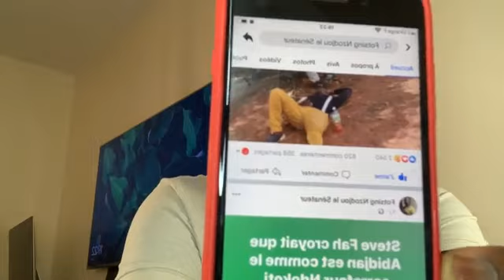l'Alternance c'est KAMTO: Les Services Secrets Français et Camerounais ont ils infiltré la Lutte ?